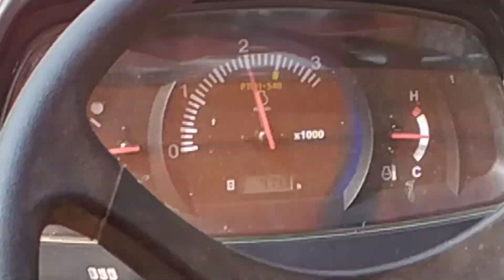Kubota tractor full 2500Rpm speed kya daudta hai Kubota tractor#kubota